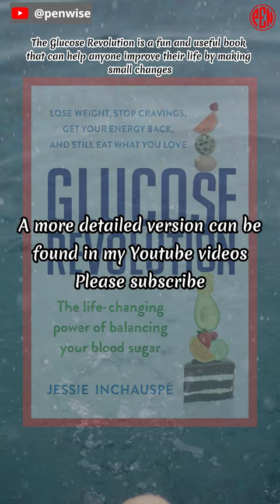[The best must-reads ever] (s) : Glucose Revolution: The Life-Changing Power of Balancing Your..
Glucose Revolution: The Life-Changing Power of Balancing Your Blood Sugar, by  Jessie Inchauspé

Health
Nonfiction
Science
Nutrition
Food
Self Help
[The best must-reads ever]

Introduces a fresh way of thinking about how to improve one's health.

A scientist named Jessie Inchauspé wrote a book called Glucose Revolution: The Life-Changing Power of Balancing Your Blood Sugar that has sold a lot of copies. It shows how glucose, a tiny molecule in our bodies, changes our health in many ways, from our energy and mood to our weight and how fast we age. The book gives ten easy and novel ways to control our blood sugar without giving up the foods we love, like eating foods in the right order, adding a secret ingredient to dessert, and changing our breakfast. The book is based on cutting-edge science and the author's own study, and it shows a new way to think about getting healthier. The Glucose Revolution is a fun and useful book that can help anyone improve their life by making small changes.